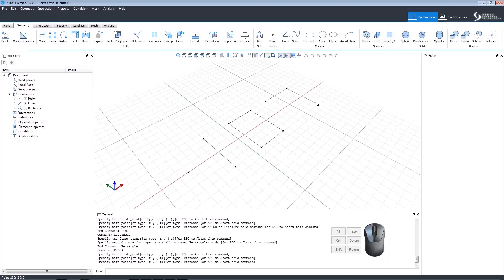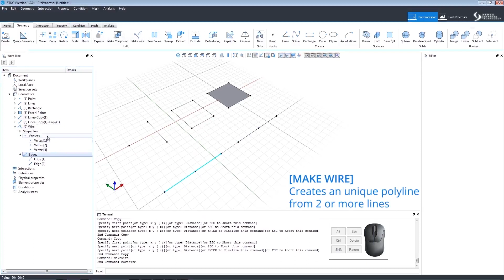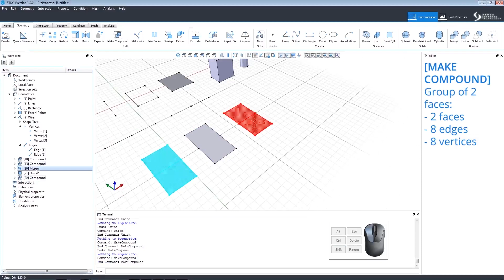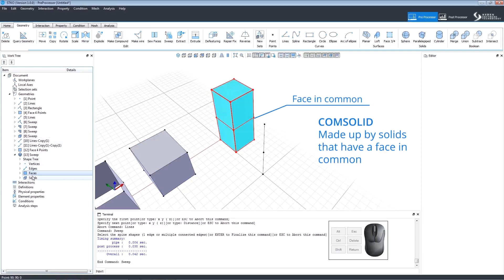T2 | STKO Geometry Modeling Boundary Representation (BRep)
Boundary representations of models are composed of two parts: topology and geometry (surfaces, curves, and points). The main topological items are faces, edges, and vertices. A face is a bounded portion of a surface, an edge is a bounded piece of a curve, and a vertex lies on a point. While a shell is a set of connected faces.